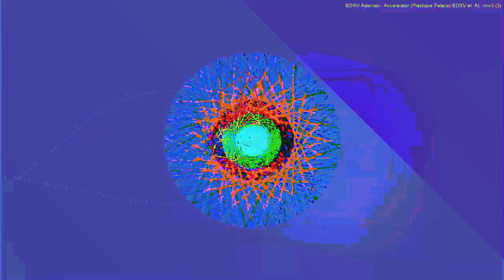[EPILEPSY WARNING] Movie 23 04 23 16h11m59s *Photosensitivity Warning*